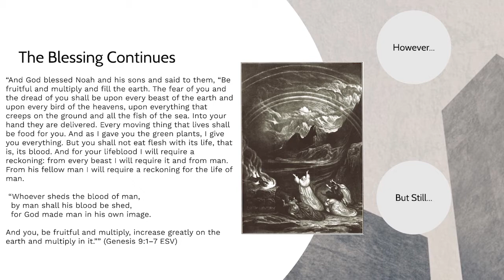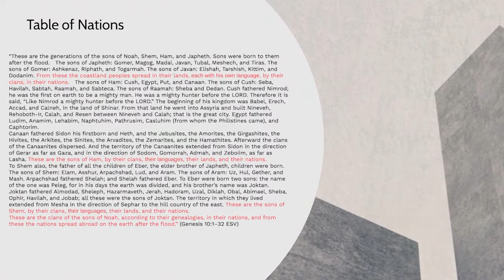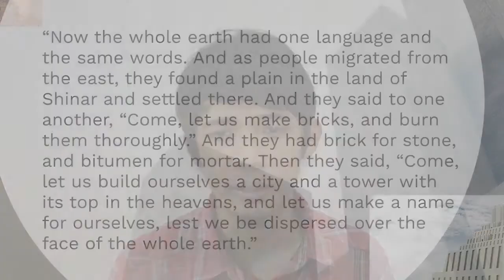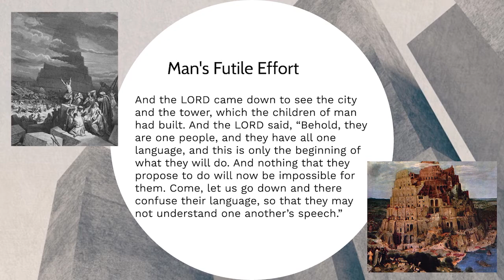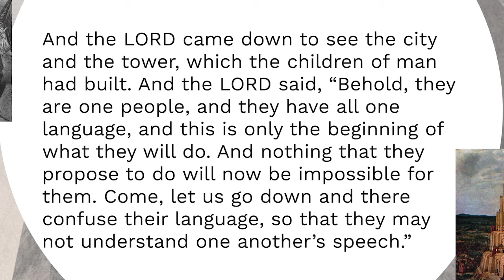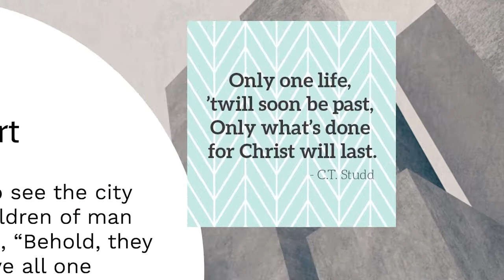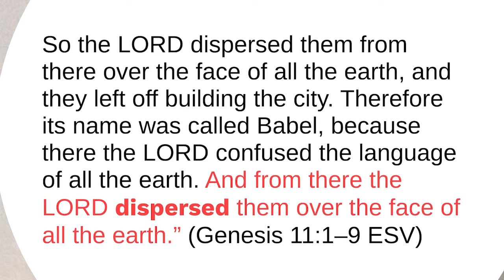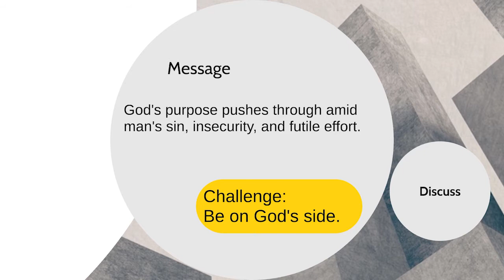Tower of Babel Final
Preaching for Sunday, July 5. May the LORD be glorified in all that we do!